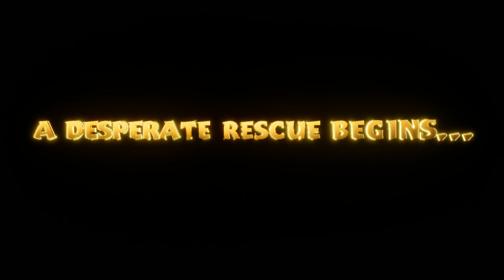[Vinesauce] Vinny - Spyro: Year of the Dragon (PART 1)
Vinny streams Spyro: Year of the Dragon for PC live on Vinesauce!